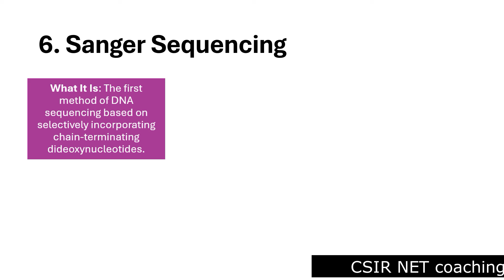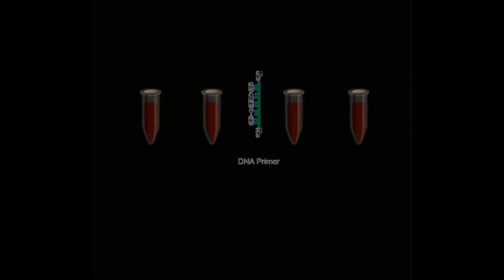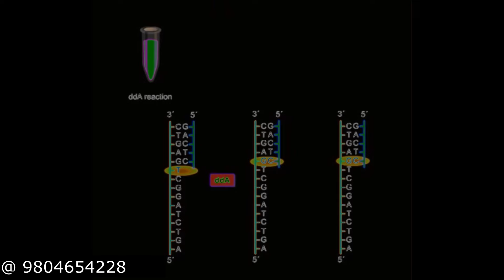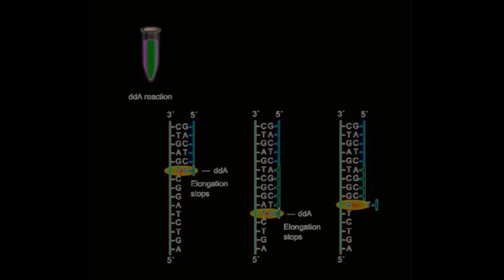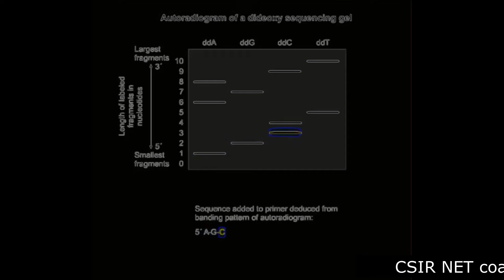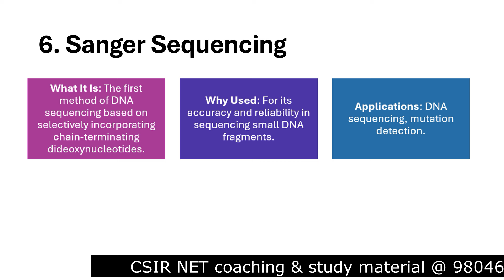Sanger sequencing method in Hindi | Sanger sequencing animation in Hindi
Sanger sequencing method in Hindi | Sanger sequencing animation in Hindi - This lecture explains Sanger sequencing method in Hindi | Sanger sequencing animation in Hindi.